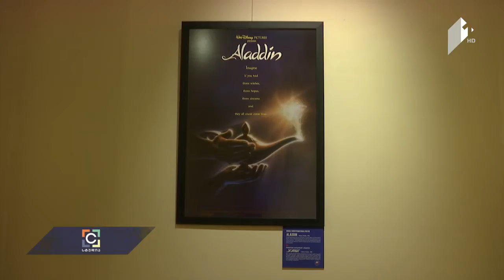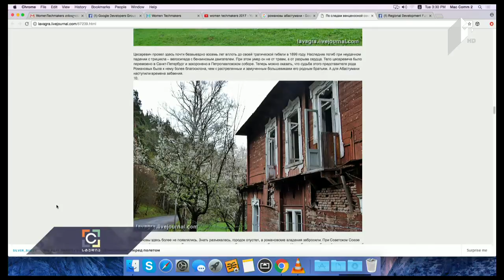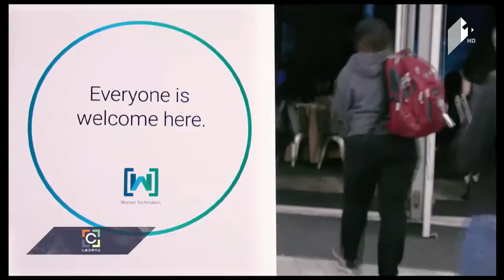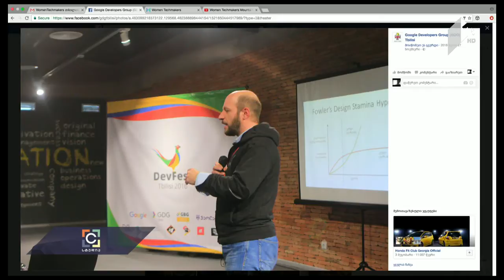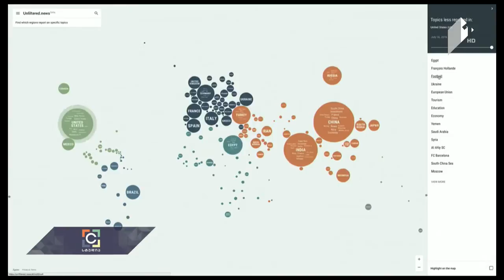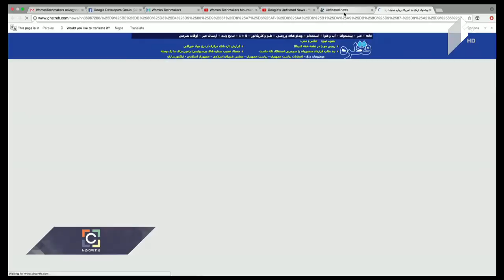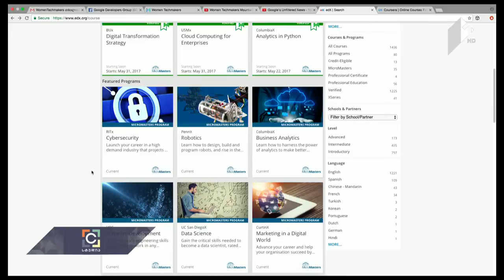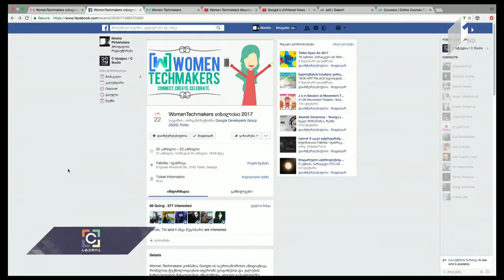გათვლა - პრემიერა თოჯინების თეატრში / აბასთუმნის არქიტექტურა / Women Techmakers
• დღის მთავარი კულტურული სიახლეები;

• „გათვლა“ - სპექტაკლის პრემიერა თოჯინების თეატრში; სტუმრად სტუდიაში - რეჟისორი გურამ მაცხონაშვილი და მწერალი თამთა მელაშვილი;

• აბასთუმნის არქიტექტურა - გიორგი კაკაბაძის სიუჟეტი; სტუმრად სტუდიაში - კულტურული მემკვიდრეობის დაცვის სააგენტოს თანამშრომელი პაატა ბასიშვილი;

• Women Techmakers - Google-ის ინიციატივა ტექნოლოგიებისა და მეცნიერების სფეროში ქალების გაძლიერებისათვის; პროექტის შესახებ ისაუბრებენ სტუდიის სტუმრები - "WomenTechmakers თბილისი 2017-ის" ორგანიზატორები - ნინო ნანიტაშვილი და სალომე ვახტანგაძე;